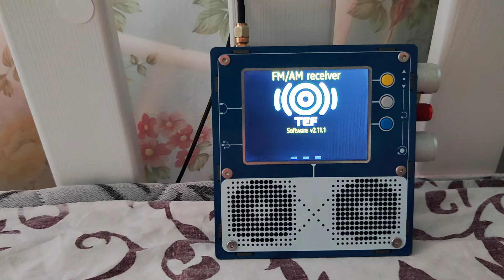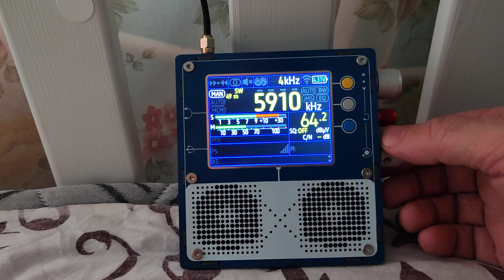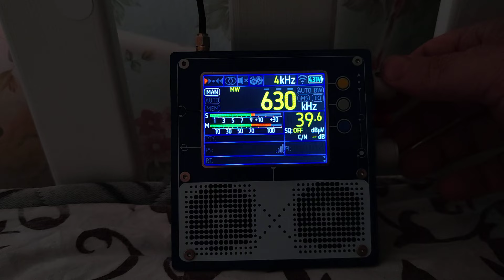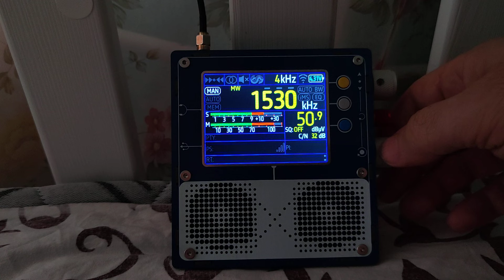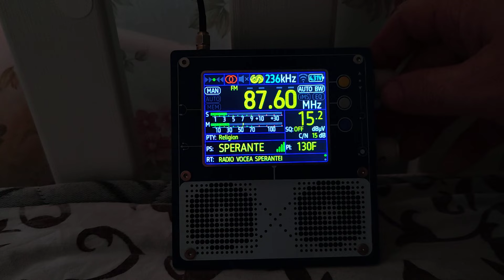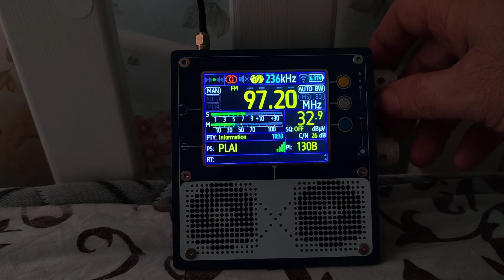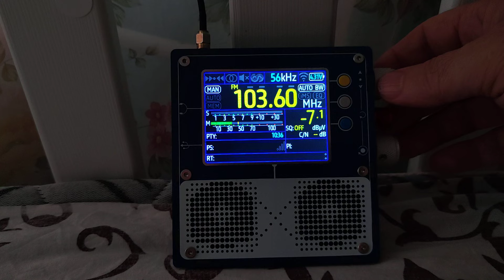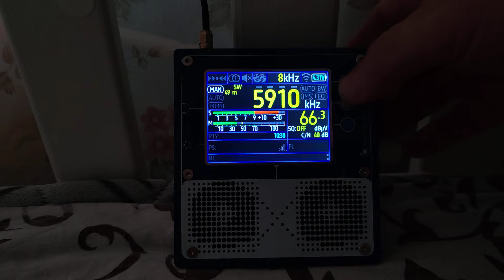TEF 6686 на новой прошивке. 22.07.2024.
Cishinau Moldova. 19:00.
 Приём на всех диапазонах.
Антенна диполь.